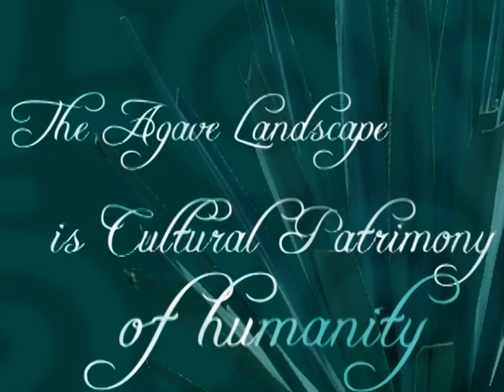El Paisasje Agavero, Patrimonio Cultural de la Humanidad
El Paisaje Agavero y las Antiguas Instalaciones Industriales de Tequila.